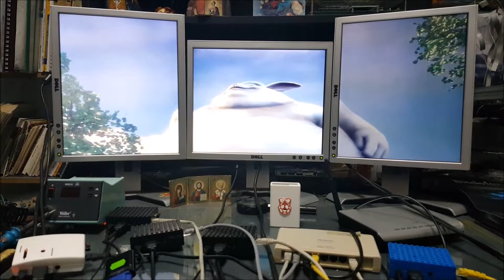Raspberry Pi Video Wall 3x1 (1h, 2v), 4x1 (2h, 2v) - University of Pitesti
Raspberry Pi Video Wall (3X1, 4x1 ) - University of Pitesti